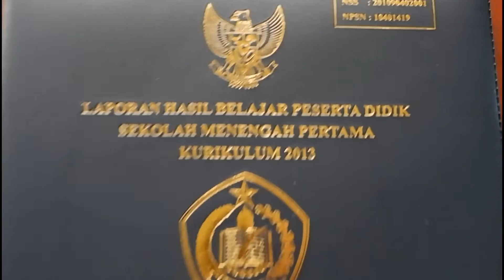WA 081392929993 BUAT ALBUM BPN DI JEPARA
Terimakasih.

mapraport sampulraport pabrikmapraport jualmapraport mapraportjogja percetakan percetakanmapraport mapijazah mapwisuda mapraportmurah sampulijazah mapraportsd mapraportsmp mapraportsma mapraportsmk pabrikmapraportlamtoro buat map raport di jepara, pabrik map raport di jepara, jual map raport di jepara, cetak map raport di jepara, harga map raport di jepara, jepara, map raport di jepara, map raport lamtoro, map raport murah jepara, map raport di jeparaproses pembuatan map raport, isi map raport, buat map ijazah di jepara, jual map ijazah di jepara, jual map wisuda di jepara